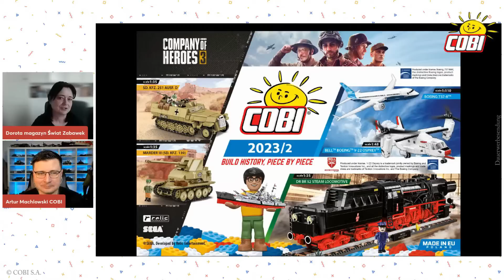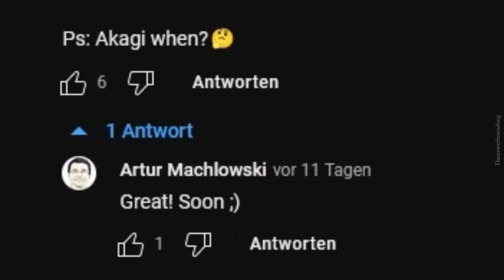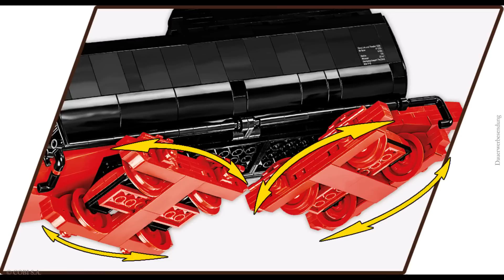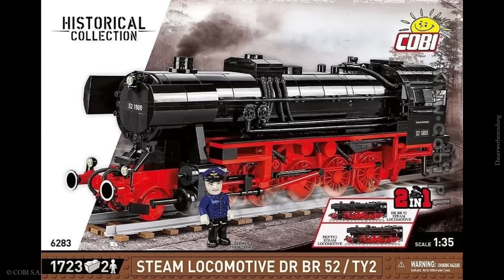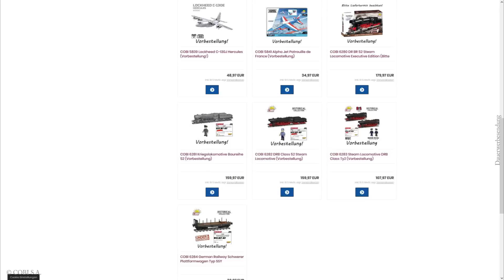Neues größtes Set & neuer Katalog • COBI News Nr. 45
Neues größtes Set & neuer Katalog • COBI News Nr. 45. Gerüchten nach, soll es ein neues größtes Set geben. Zusätzlich gibt es den Katalog Nr. 2 für 2023 mit ein paar neuen Sets. Dazu haben wir natürlich das aktuellste rund um Cobi zusammengetragen.

Kapitel:
0:00 Intro
0:20 Kurz-News
1:51 Neue Limited Edition
2:30 Neue Sets
3:33 Updates
6:13 Gerüchte
6:46 Gewinnspiel
7:19 Outro